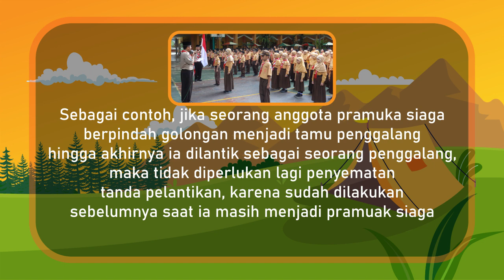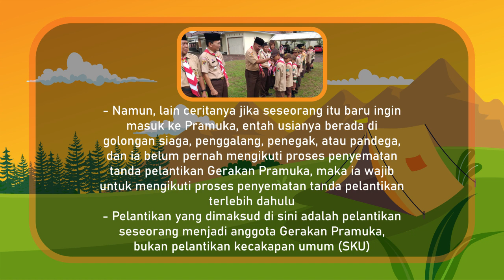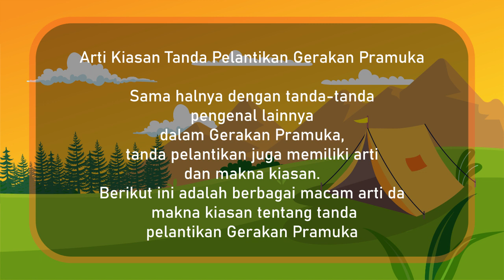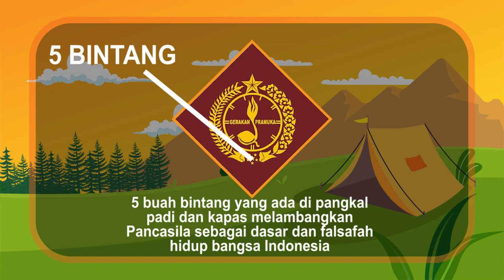MATERI PRAMUKA - Tanda Pelantikan Gerakan Pramuka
Yang dimaksud dengan Tanda Pelantikan Gerakan Pramuka adalah salah satu Tanda Umum Gerakan Pramuka yang disematkan kepada seseorang saat pertama kali akan dilantik menjadi anggota Pramuka dan dikenakan pada seragam pramuka yang dimilikinya dan berlaku seumur hidup
Pelantikan yang dimaksud di sini adalah pelantikan seseorang menjadi anggota Gerakan Pramuka, bukan pelantikan kecakapan umum (SKU)

Ayo kita simak lebih lengkap dalam video ini ya!